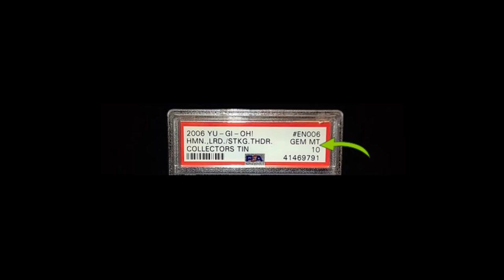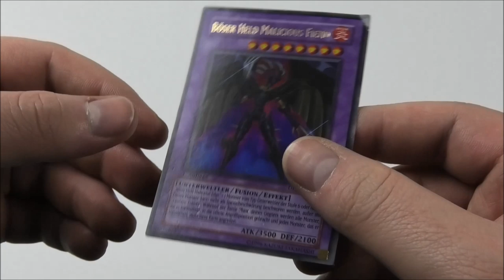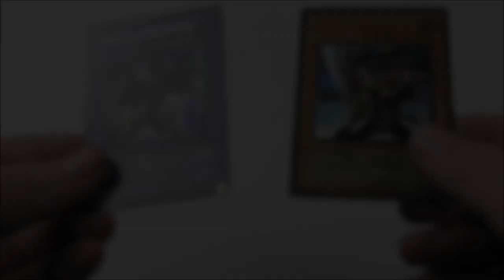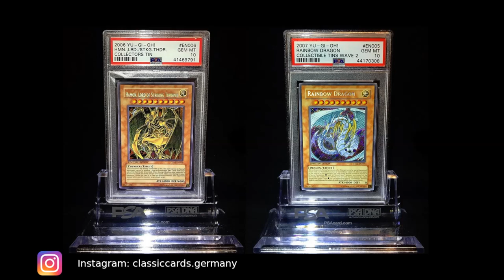PSA: Was ein Schwachsinn!!! | Yu-Gi-Oh Sammelkarten Check | House of Cards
Hallöchen Zusammen,
in diesem Video möchte ich mit euch über den Grund sprechen, warum ich persönlich PSA überhaupt nicht ausstehen kann und es für reine Geldverschwendung Halte Instagram